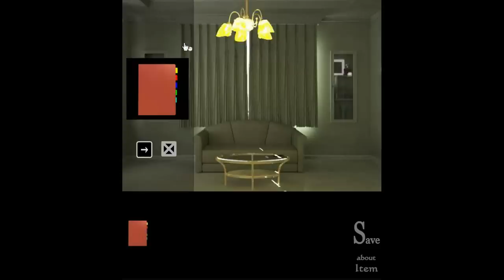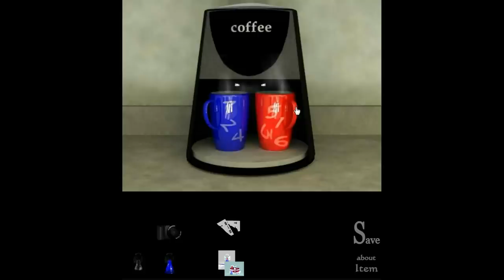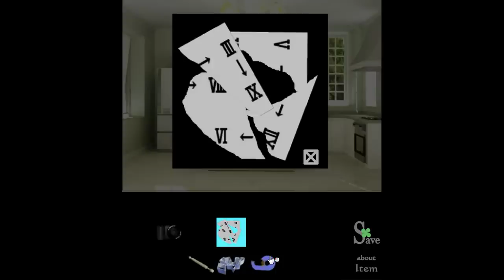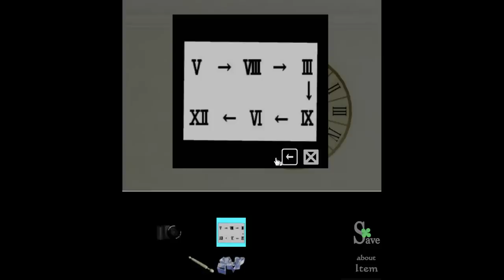Lo Nyan's Room Escape 12 (Perfect End) Walkthrough